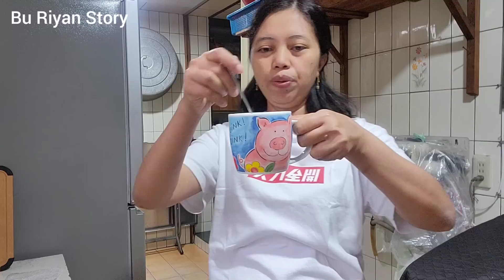Mbak Tuti Medikal‼️ Gantiin Peran Jaga Kakek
Orang Yang Paling Penting Dalam Hidup Kita Adalah Orang di Sekitar kita { Keluarga Apa lagi  Menurut saya}

So di Mana Kaki saya berpijak saya berusaha melakukan  yang terbaik untuk orang2 di sekitar saya semampunya ...Salah satunya adalah di Keluarga majikan saya, selain memang tanggung jawab saya memang saya suka  dan hobby melakukan kegiatan  rumah teman2, bersih2 masak,khususnya untuk Keluarga majikan

Apa lagi di dukung Keluarga majikanku yang sangat baik semuanya

HaloTeman Semua 🖐️
JANGAN LUPA UNTUK SELALU JUJUR DALAM HAL APAPUN, WALAUPUN KADANG KEJUJURAN  TIDAK PERLU DI GUNAKAN KARENA DEMI KEBAIKAN ...